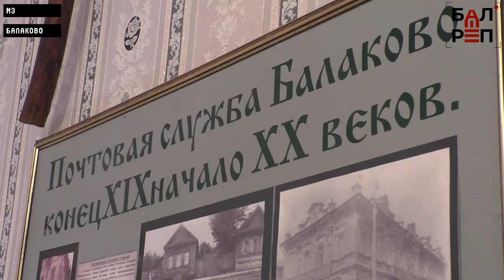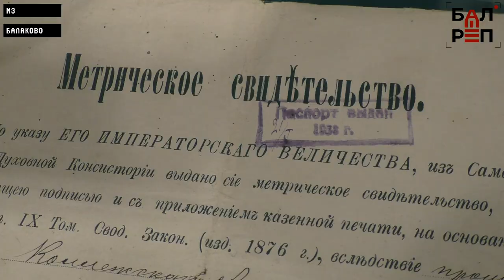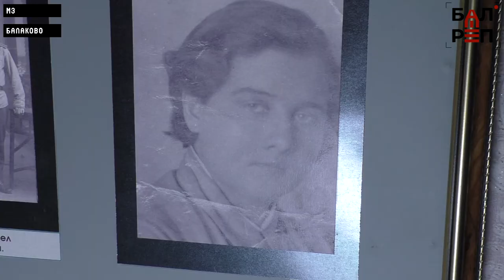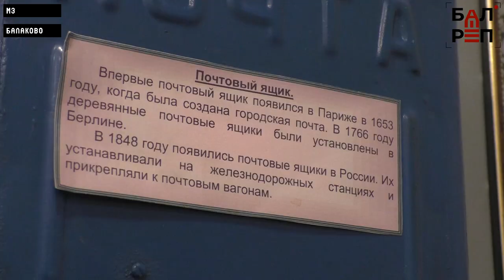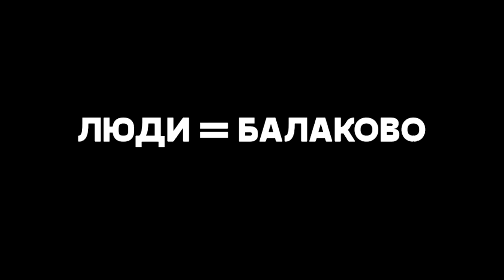ЛЮДИ=Балаково #7 (Династия почтарей Строгановых)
Канал "Балаковский репортер" и МЗ Балаково продолжают проект, который посвящен предстоящему юбилею города
Работу почтальона сложно переоценить. Сейчас, конечно, общение в большинстве своём происходит в интернете. Но ещё три-четыре десятка лет назад в Балаково ежедневно приходило два вагона писем - обычных, бумажных! А в более ранние годы - и того больше. Во время войны почтальона ждали, но боялись: какую весть он принесёт? О тех людях, которые невзирая на погоду, отсутствие дорог и транспорта, доставляли письма до адресатов - в новом сюжете проекта "ЛЮДИ=Балаково".